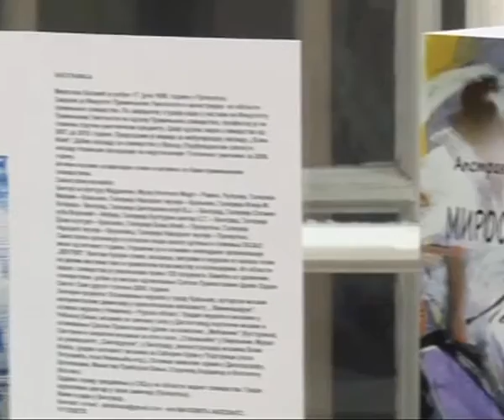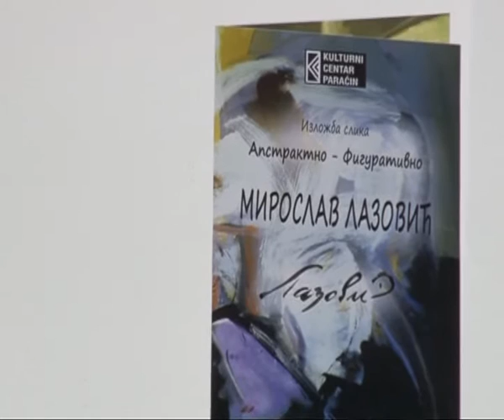Otvaranje izložbe slika Miroslava Lazovića "Apstraktno - Figurativno"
Izložba slika magistra slikarstva profesora Mirislava Lazovića otvorena je u petak, 8. februara u galeriji kulturnog centra. Nekoliko desetina radova velikog formata biće izloženo do 27. februara, kada će ovu, smeniti izložba grafika Suzane Vučković.